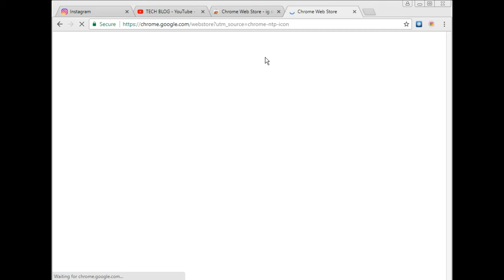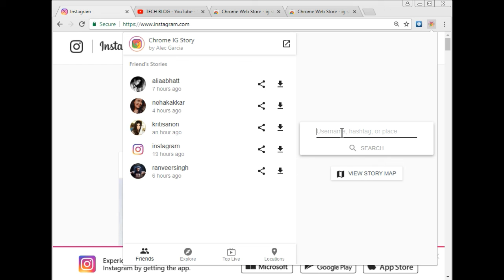how to see instagram stories in desktop|| TECH BLOG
if you like the video plse like the video